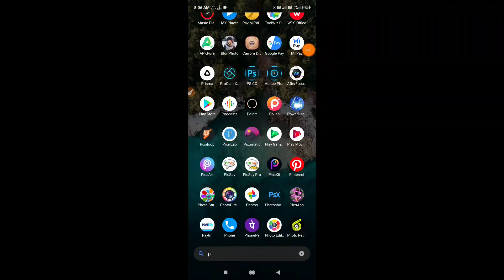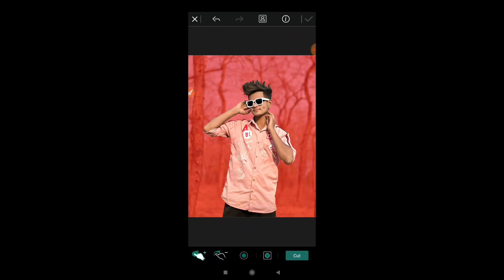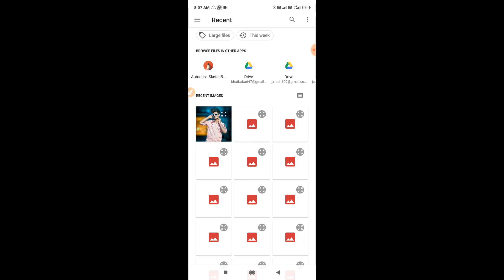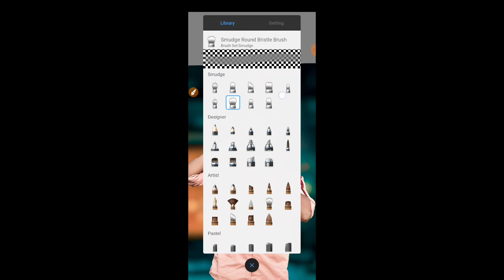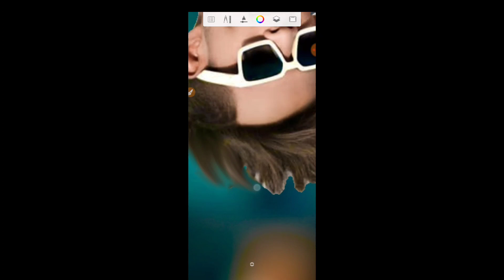just one click CB editing 2021🔥||how to CB edit in one click